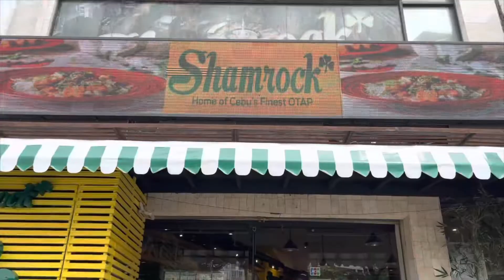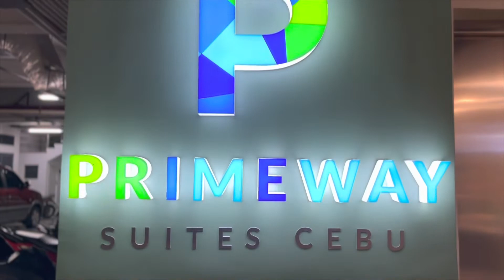Quick Island Hopping in Cebu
From Cebu City to Cordova towards islands near by the mainland.